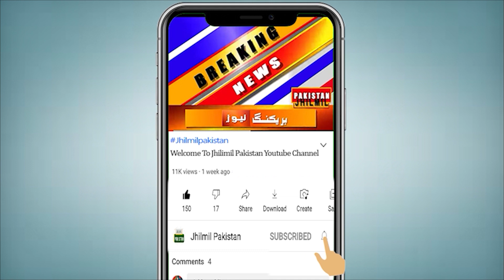Karachi: PTI Karkuno K St Larza Khaiz Waqiya, Afsosnak Khabar | imran khan latest news | PTI Protest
Topics Cover In this Video:
imran khan
imran khan arrest orders
imran khan pre arrest bail
imran khan court appearance
Live Update
Chairman PTI Imran Khan Arrested

Imran Khan Arrested: Protesters attack Army Cantts in Lahore, Pindi and Peshawar
Imran Khan supporters launch attacks on the military
Imran Khan Supporters Break Into Army HQ After Arrest, Protests Across Pak | The News